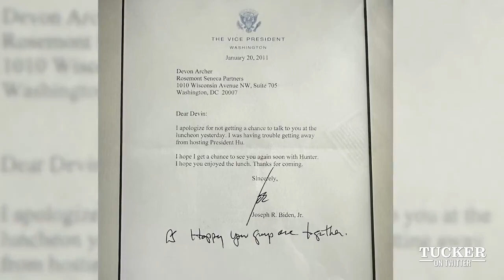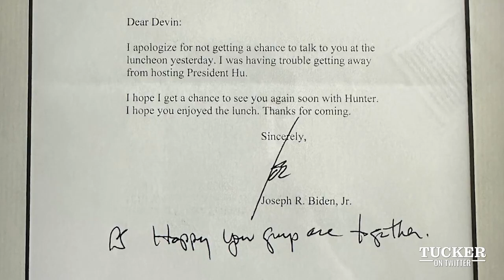Tucker Carlson interviews Devon Archer